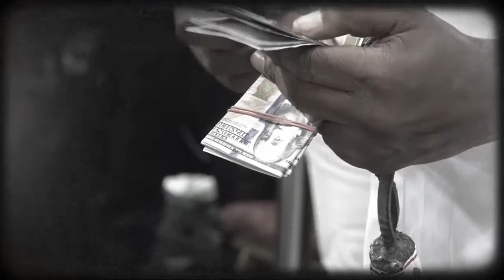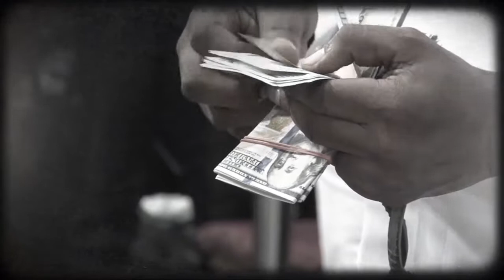Pst WALESA APESI MONDIMI YA EGLISE 25000 $ AVEC TOUT L'ARGENT DE L'OFFRANDE DU JAMAIS VU AU CONGO